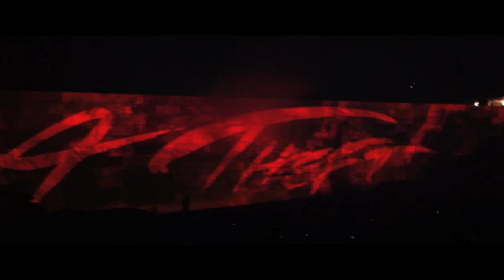Pink Floyd's Roger Waters in Omaha Nebraska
This was years ago.. Great show...